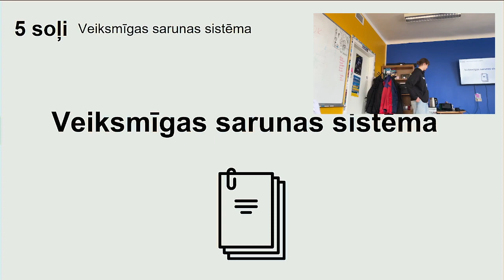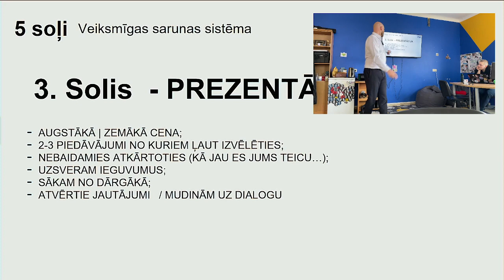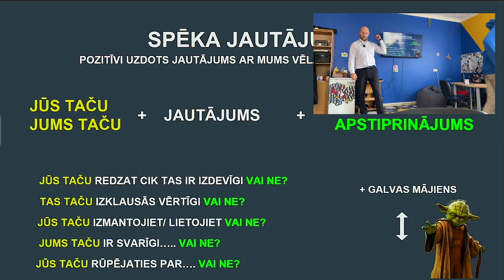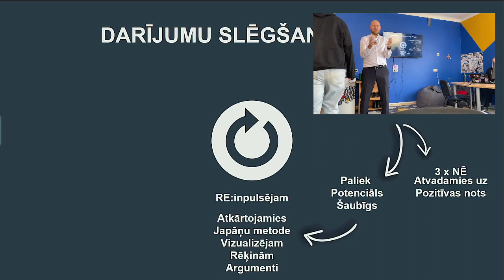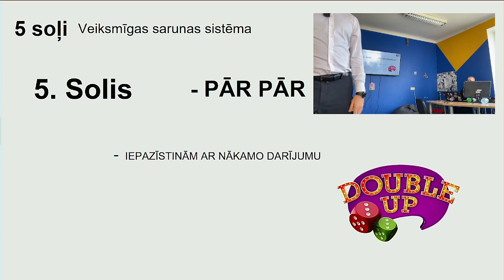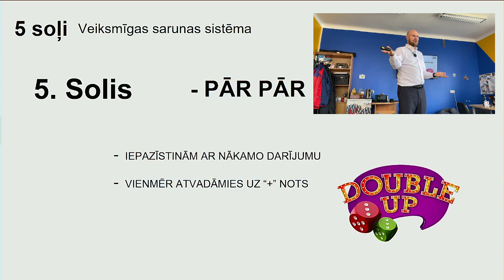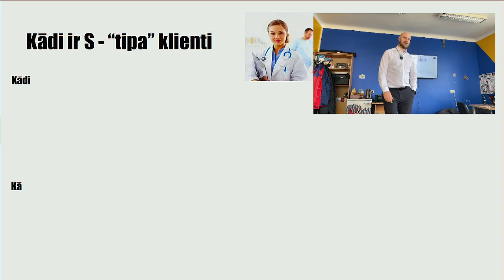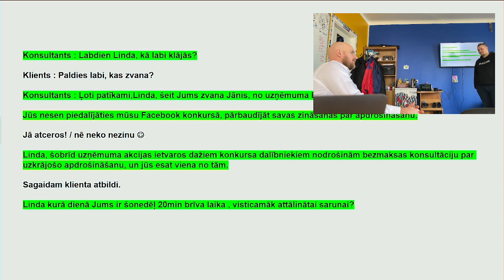Jānis Vanags, Sales & Customer Relations (Seeds) 19/03/2024 Part 2